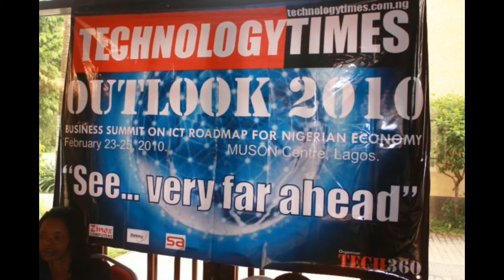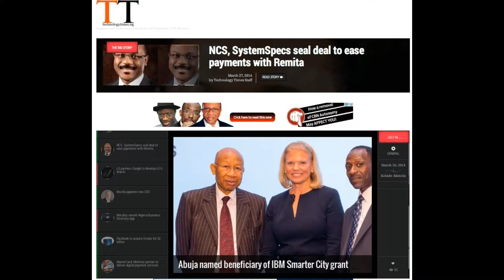TT Corporate AD Video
We are pleased to unveil our corporate video for your viewing pleasure.